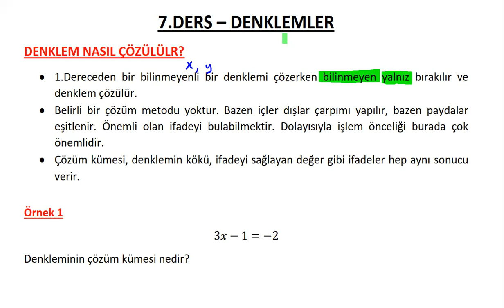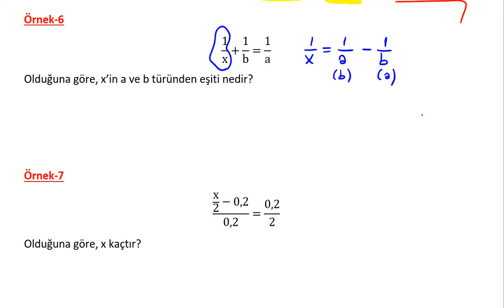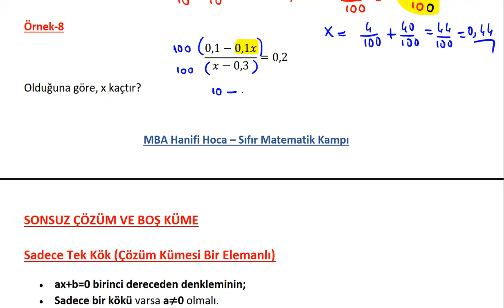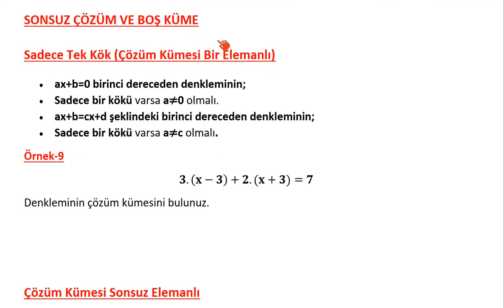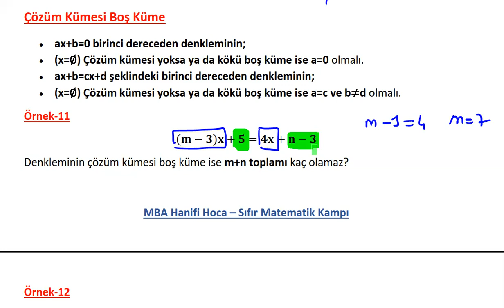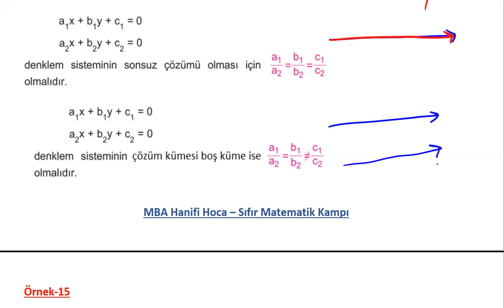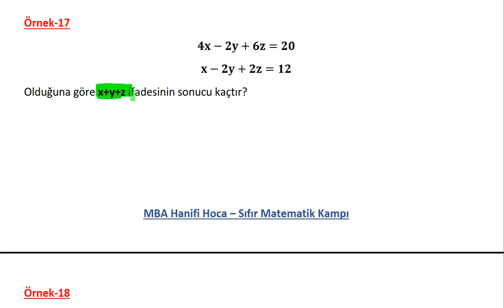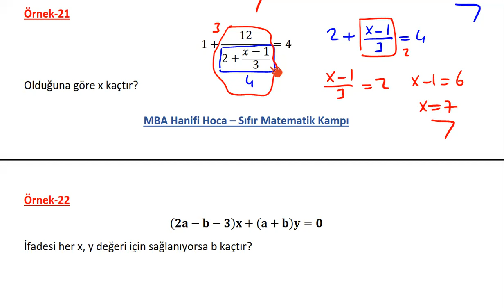7) DENKLEMLER KONU ANLATIMI VE SORU ÇÖZÜMÜ (DGS KPSS ALES TYT) SIFIR MATEMATİK KAMPI 7. GÜN